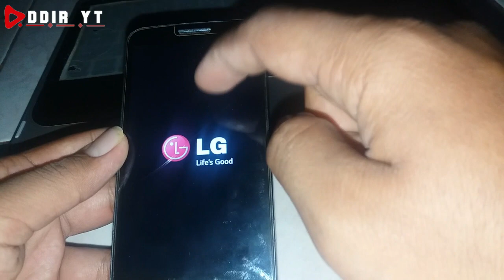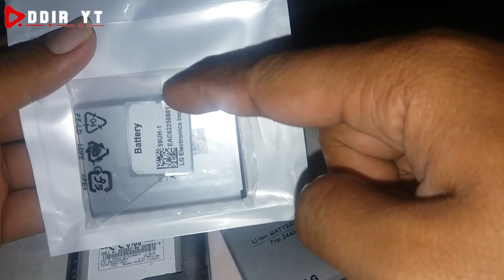cara memperbaiki layar berkedip kedip pada android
lagi lagi sy mendapcara memperbaiki layar berkedip kedip pada android lg g2 mini part 3

kasus layar berkedip kedip untuk ke 3 kalinya cara penanganannya sama seperti video video sy sebelumnya, maka yang awam tentang hp android bila menemui kasus yang sama jangan dulu dibawa ke tukang servis, ada baiknya mencoba cara ini dirumah. simak videonya sampai habis ya